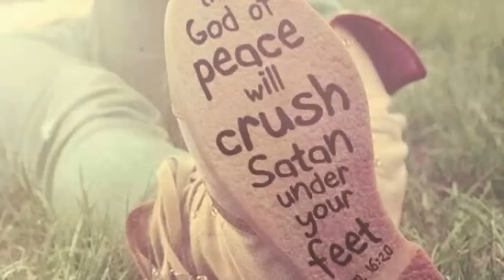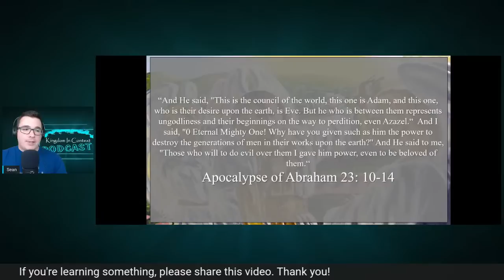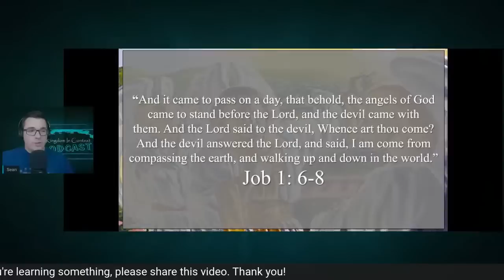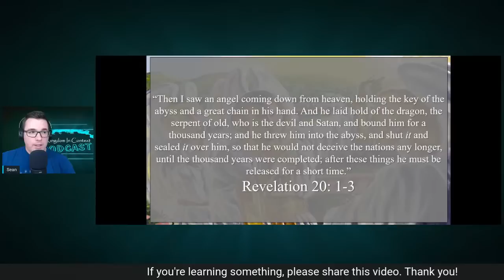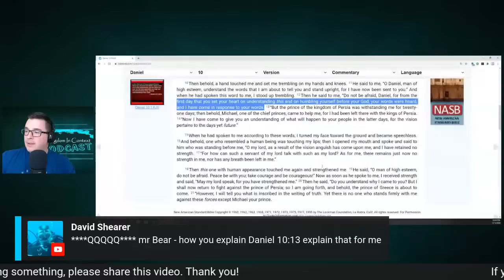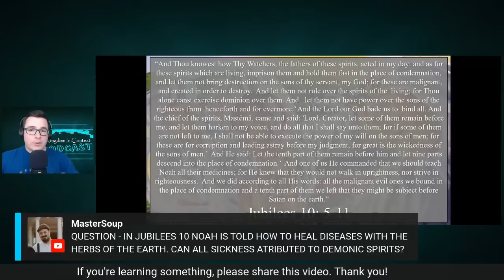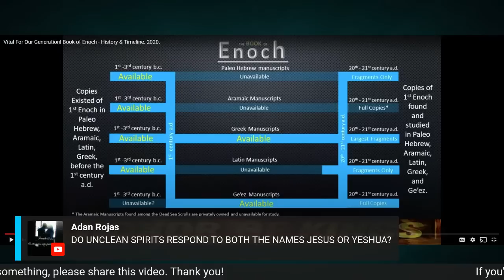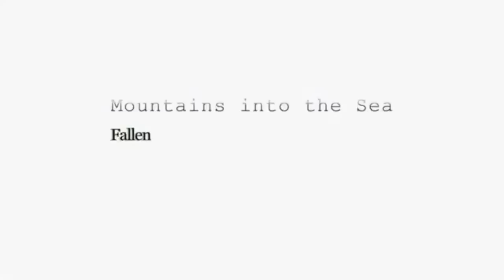Kingdomcast - #25 5 Good Questions About Satan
Help us build our Podcast channel so we can livestream from there.

Kingdomcast. 2020.